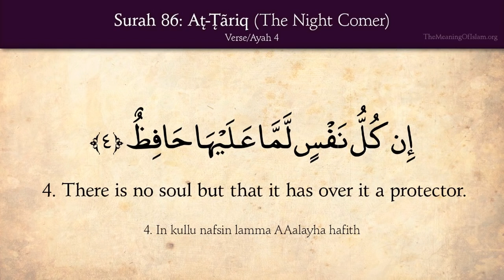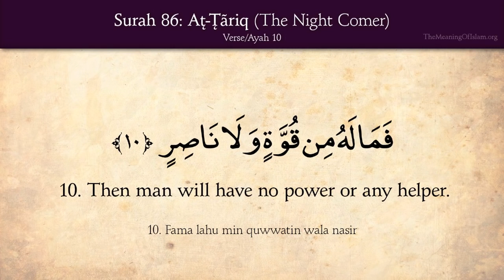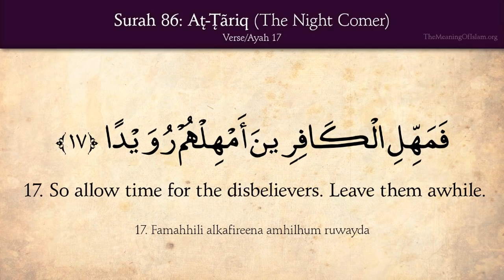Surah At Tariq